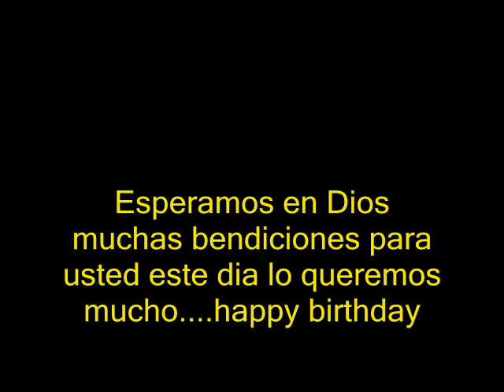feliz cumpleaños pastor allan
Deseando feliz cumpleaños al pastor Allan Serrano...que Dios lo bendiga...